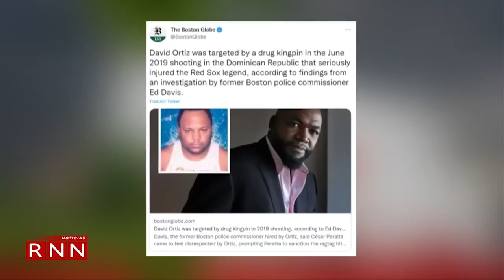Legisladores a favor de que la Procuraduría retome investigación caso David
En el Congreso Nacional senadores y diputados favorecen la solicitud de la Procuraduría General de la República  sobre el acceso formal al informe privado del atentado al expelotero de Grandes Ligas David Ortiz, cuyos resultados revelan que habría sido mandado a matar por el narcotraficante César Emilio Peralta (el Abusador).